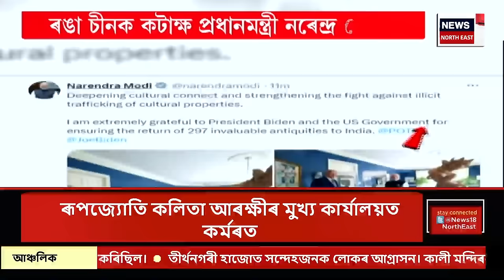PRIME TIME 18 : জোনমণি ৰাভাৰ ৰহস্যজনক মৃত্যুক লৈ তদন্ত | Junmoni Rabha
PRIME TIME 18 | জোনমণি ৰাভাৰ ৰহস্যজনক মৃত্যুক লৈ তদন্ত
0:00 Intro
15:08 উৎকট গৰমৰ বাবে ব্যাহত স্বাভাৱিক জনজীৱন